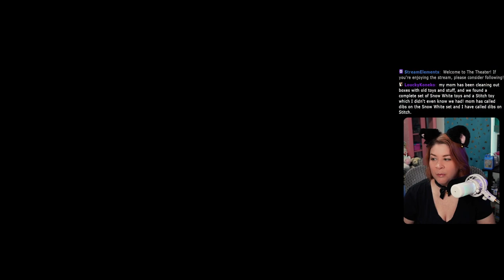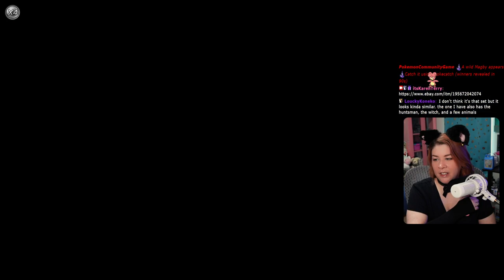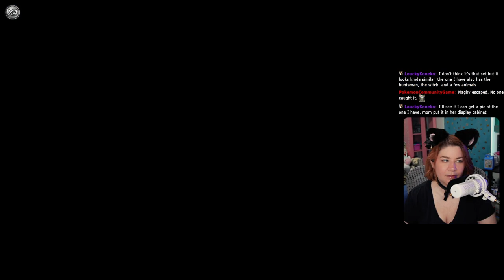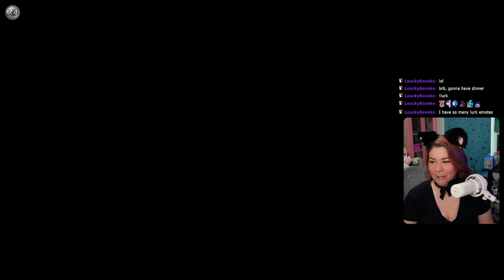All The Little Cactuars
Ch 5 - Fiend Tales, Thunder Plains, Cactuar Mission

Fiend Tales (Not in Order):
     Lich
     Gug
     Claret Dragon
     Ultima Weapon
     Zalamander
     Bascinet

365 Days of Character Creation